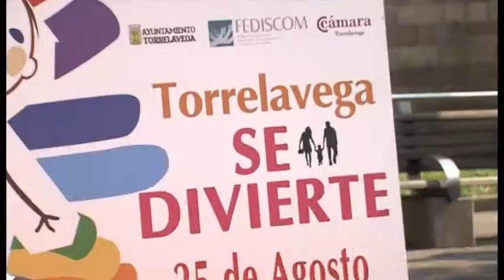PRESENTADAS LAS ACTIVIDADES TORRELAVEGA SE DIVIERTE